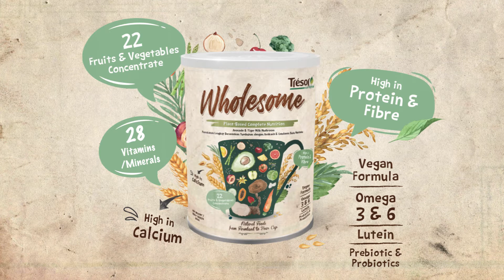[Tresor Earthfood] Drink Wholesome, Be Awesome!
Drink Wholesome😋, Be Awesome!😉

Tresor Wholesome is high in protein, fibre & calcium and has a blend of
🍏22 fruits & vegetables concentrate
💖28 vitamins/minerals